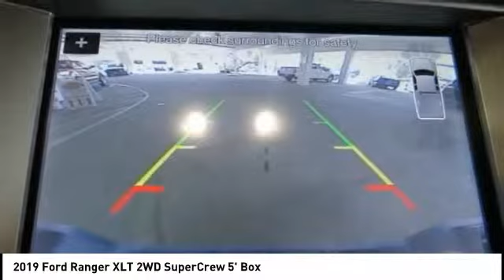2019 Ford Ranger North Hollywood,Los Angeles,San Fernando Valley,Glendale,Burbank m91797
2019 Ford Ranger XLT 2WD SuperCrew 5' Box

5500 Lankershim Blvd.

SUNRISE FORD NORTH HOLLYWOOD, PROUDLY SERVING NORTH HOLLYWOOD, LOS ANGELES, SAN FERNANDO VALLEY, GLENDALE, BURBANK, AND SURROUNDING CALIFORNIA LOCATIONS THIS SABER 2019 Ford RANGER IS EQUIPPED WITH A 4 Cylinder Engine, AUTOMATIC TRANSMISSION, AND RECEIVES AN ESTIMATED 21 City/26 Hwy MPG. NORTH HOLLYWOOD CALIFORNIA 91601.